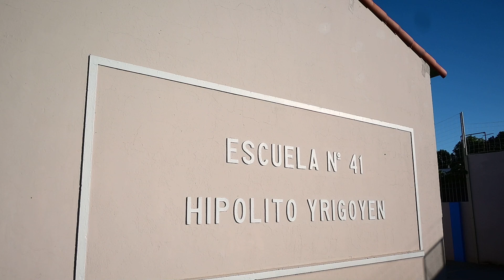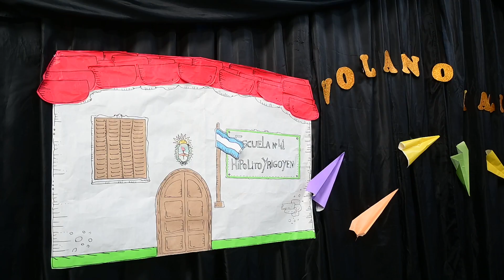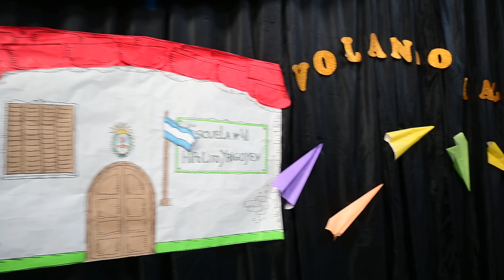Funcionarios municipales acompañaron a la comunidad educativa en el inicio del nuevo ciclo lectivo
El acto oficial tuvo lugar en la Escuela Primaria N°41 “Hipólito Yrigoyen” a donde asistieron autoridades educativas de nivel local, regional y provincial, como también directivos, docentes, alumnos, familias y miembros de la comunidad educativa para dar inicio al ciclo 2024. La Dra. Agustina De Miguel destacó la importancia que tiene la educación para el Gobierno de Junín y convocó a todas las partes a seguir trabajando en conjunto en beneficio de todos los chicos y chicas a lo largo de su trayectoria educativa.